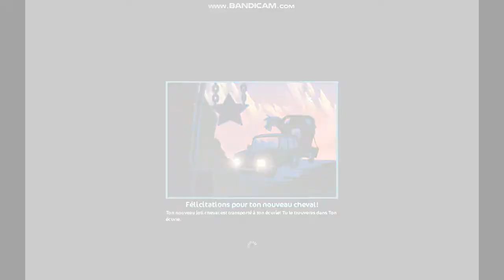ACHAT DE 2 HANOVRIENS! (achat star stable 10000 star coins)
Haloha!
petit achat de 2 chevaux!

BYE!